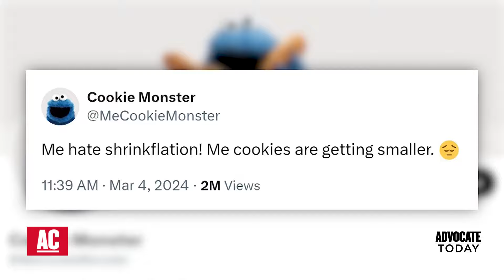Cookie Monster's Cookie-Nomics, RuPaul's Book Tour & Hope Giselle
On this episode of Advocate Today we talk about Cookie-nomics, RuPaul's new Book tour and some inspiring women.